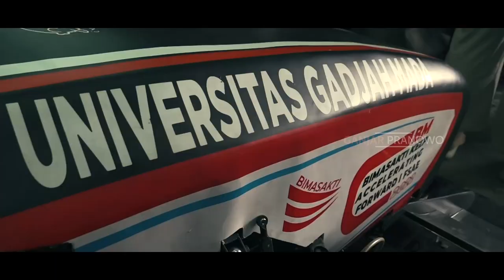KENALAN SAMA BIMASAKTI, MOBIL FORMULA BUATAN ANAK BANGSA SENDIRI